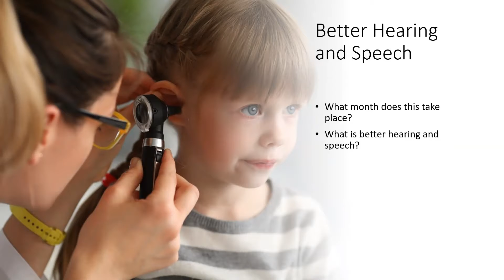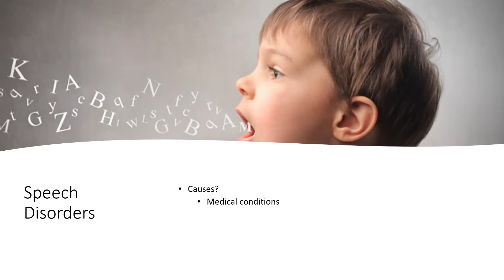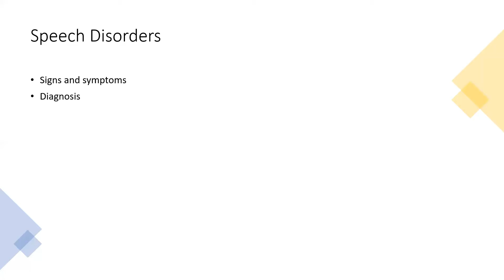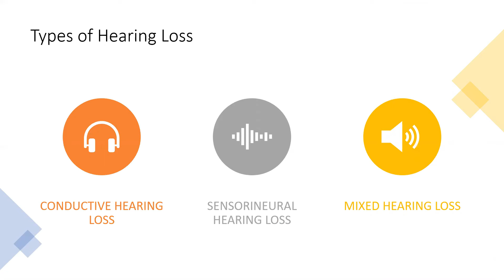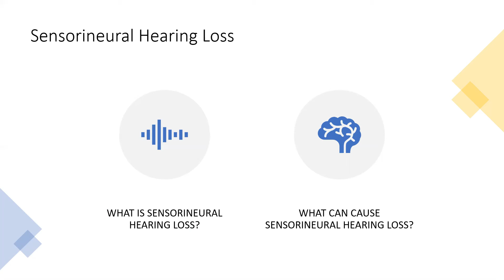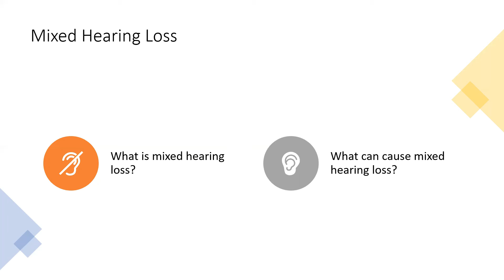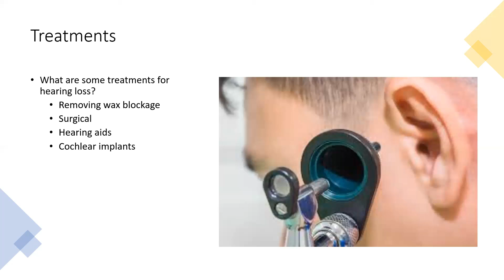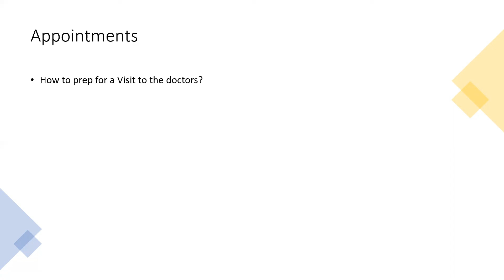WD: Better Hearing